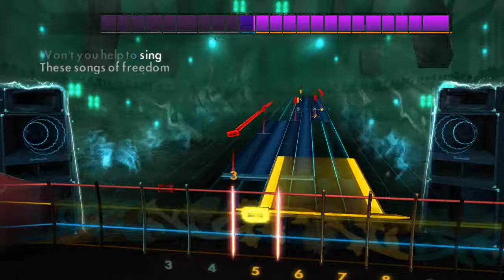[Rocksmith 2014] Redemption Song - Bob Marley & The Wailers - Bass